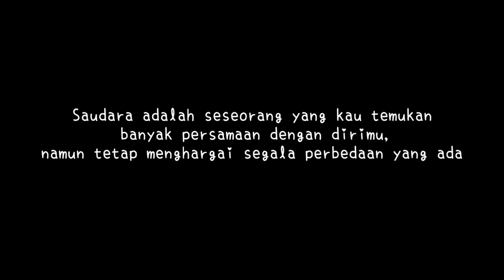“Mungkin Hari ini Esok atau Nanti" || cover by ATTALLANIA ft. si kembar